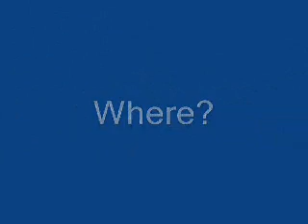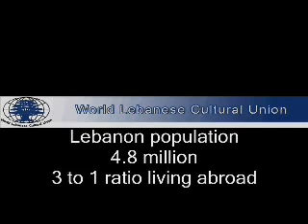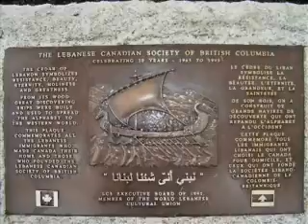wlcu documentary (2005-2007) part 1